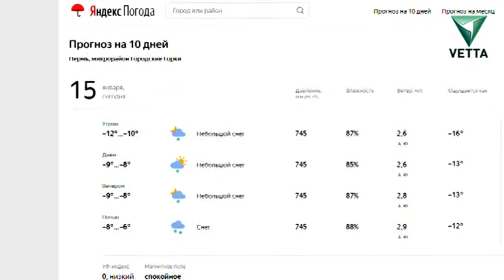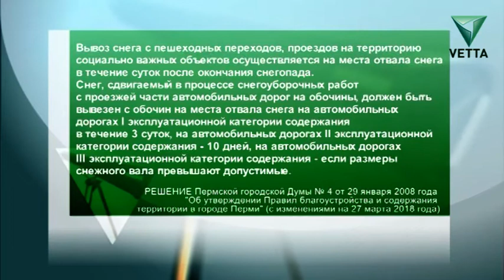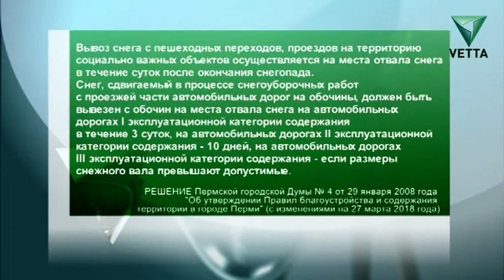Уборка снега в Перми. Как справляемся?